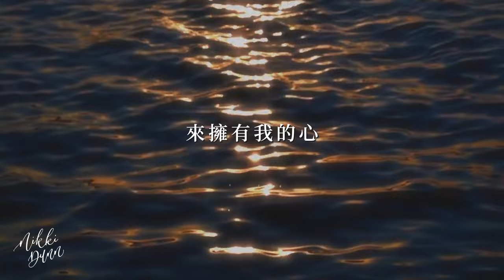Nikki Dunn 陳欣恩【祢最美麗 You Are Beautiful】 官方歌詞版 (Official Lyric Video) feat. Corissa Lin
祢最美麗 (You Are Beautiful)
詞曲：陳欣恩Nikki Dunn & 林宜汶Corissa Lin
鍵盤：劉俞岑 Yu Tsen Liu
影像：活出新人啟發行動協會 One new man

這首歌是我在2021年
失去了我生命中一個非常重要的人
之後開始創作的
當時的我一點動力都沒有
直到有一天
我終於勉強自己彈琴對神歌唱
從我的心中唱出了這個副歌
耶穌 祢最美麗⋯無人能相比
當我越唱神的力量就充滿我
使我能夠重新找回盼望跟平安
—Nikki

很榮幸在Nikki邀請下加入這首歌的創作，這是我第一次寫歌，以往我以為要樂理好、樂器夠厲害才能寫歌，沒想到開始後，靈感就從自由敬拜的過程中流瀉出來。
有一位神，渴望對我們說話，希望透過「祢最美麗」這首歌，你也能與神展開一場愛的對話、建立心與心的連結。
—Corissa

在這首歌的錄製當天，我跟神說，願祢今天自由使用我的手。當再次的降服在神面前，我感受到神溫柔的同在充滿整個錄製的空間。
Nothing is closer than HIM！
我很榮幸收到Nikki邀請一起參與這首歌的錄製，一起自由的敬拜耶穌！
—Yu Tsen

如果你/妳有感動想要支持Nikki錄製更多的新歌 可以點進以下連結

歌詞Lyric

萬人之中沒有一人像你  犧牲自己來恢復我生命
定睛於祢從此無法轉離  我只想要祢復活的氣息

手上釘痕祢真愛的印記  肋旁傷口祢救贖的應許
我願回應祢給我的愛情  獻上自己做祢榮耀器皿

耶穌 袮最美麗 袮最美麗
無人能相比
我的愛 如同香膏 為袮傾倒
完全屬於袮

祢擁有一切 祢什麼都不缺
祢卻要我的心

我什麼都沒有 祢給了我所有
祢能擁有我的心 (來擁有我的心)

台灣全線以琳書坊已上架實體專輯【與你面對面】

想透過購買數位版支持:
可在iTunes & AppleMusic 搜尋

與祢面對面 Face to Face
          Words and Music by Nikki Dunn

Arranged, recorded, engineered by:  Carlos Salas of AS Music.  Kansas City, MO.